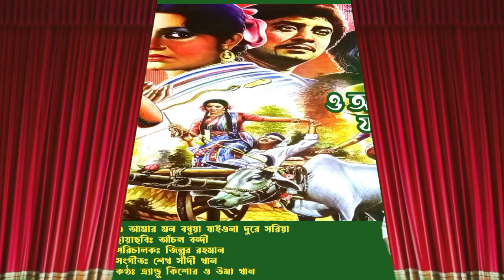O Amar Mon Bodhuwa | ও আমার মন বধুয়া | আঁচল বন্দী | Achol Bondi | Wasim & Rozina | Movie Music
O Amar Mon Bodhuwa
ও আমার মন বধুয়া
ছায়াছবিঃ আঁচল বন্দী
মুক্তি সালঃ ১৭.০৩.১৯৮৯
Movie: Achol Bondi
পরিচালকঃ জিল্লুর রহমান
গীতিকারঃ এম এ খান সবুজ
সংগীতঃ শেখ সাদী খান
কন্ঠঃ ত্র্যান্ড্রু কিশোর ও উমা ইসলাম (উমা খান)
Singer: Andrew Kishore & Uma Islam(Uma Khan)
অভিনয়ঃ ওয়াসিম ও রোজিনা
Cast: Wasim & Rozina
Label: Movie Music